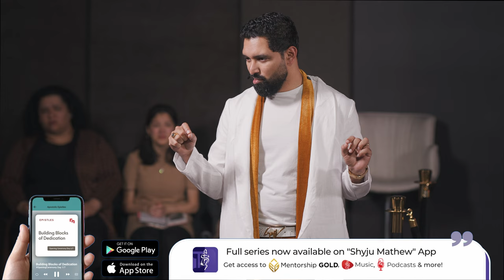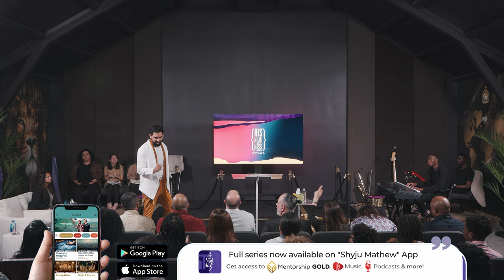Principle vs Revelation - How to move God | Shyju Mathew